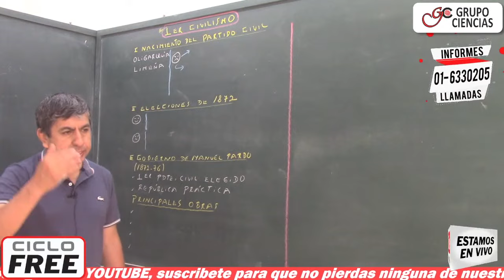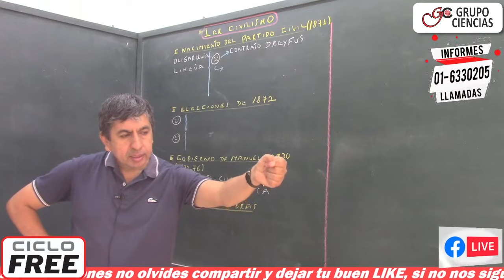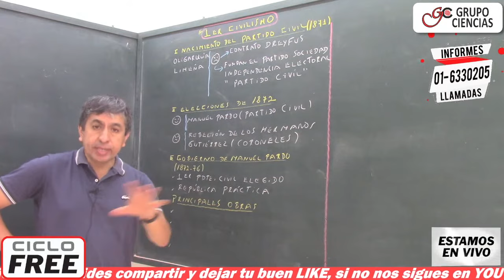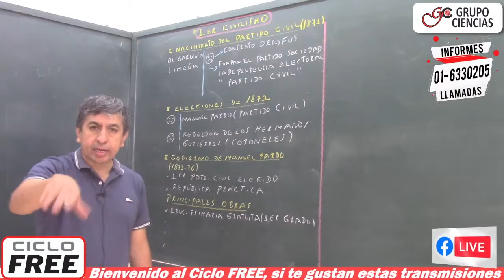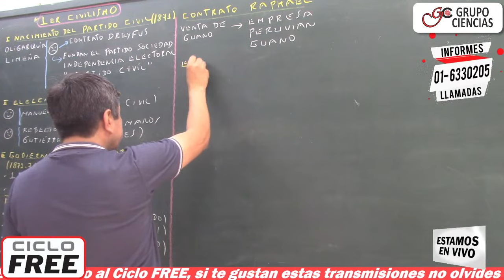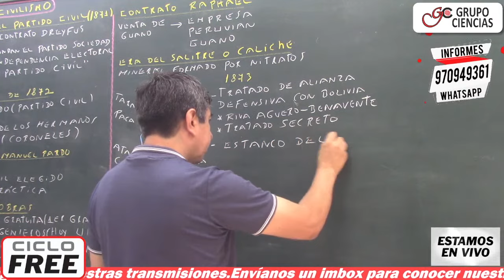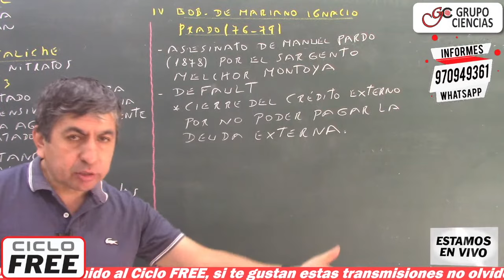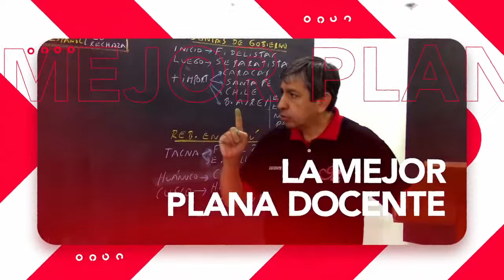H.P. ⏳ Primer civilismo [CICLO FREE] ⚠️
Con el maestro Jesús Moreno 💠Material de la clase 🔥 NUEVOS CICLOS SAN MARCOS 📌 Informes aquí: 📱 ✅ o llámanos: 📞 Sede COMAS: (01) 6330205 📞 Sede SJL: (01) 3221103